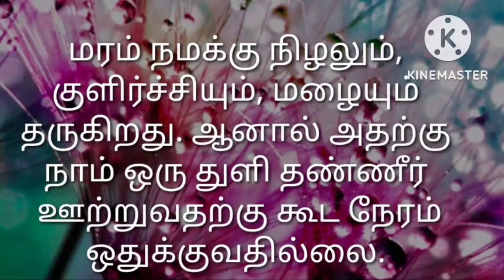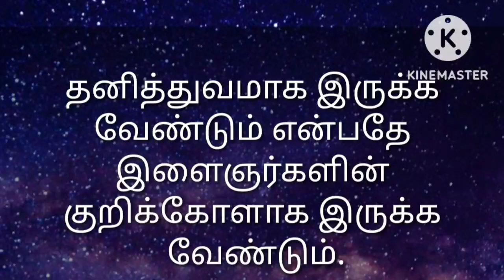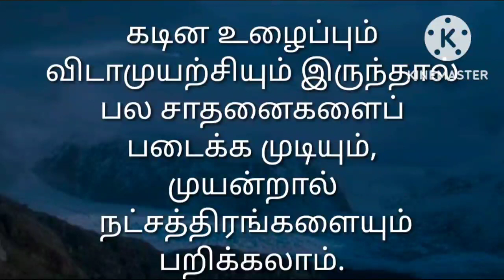Tamil Thathuvangal | வாழ்க்கைக்கு தேவையான தத்துவங்கள் ஒரு வரிகளில் | Tamil Latest Thathuvangal